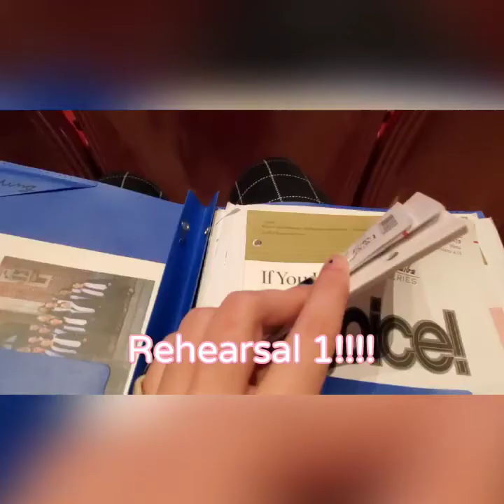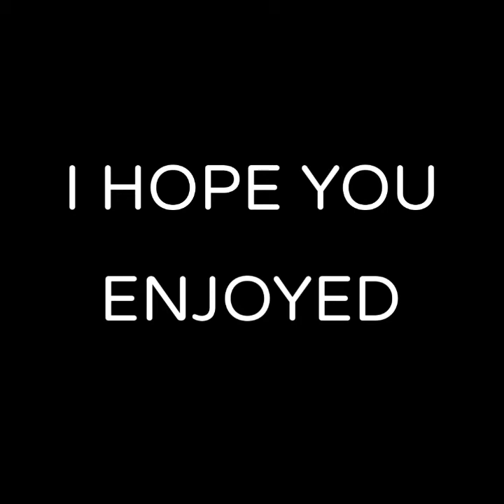all-state vlog :D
Welcome to my 2021 All-State vlog! Take a mini journey with me and friends to see a couple days in the life of an all-stater.

Musician: Jason Shaw
Arrangement Sung at the Embassy: I Will be a Child of Peace
Composer: Elaine Hangenberg